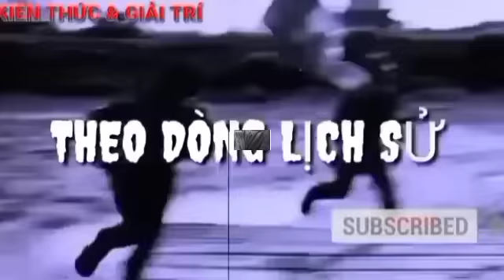HỒI KÝ CHIẾN TRANH : NHỮNG BỨC TƯỜNG LỬA - PHẦN 7.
Trân trọng kính gửi đến quý vị và các bạn tiểu thuyết chiến tranh của tác giả khuất quang thụy với nhan đề những bức tường lửa câu chuyện của người lính trên chiến trường miền Nam Việt Nam, phần thứ 7.